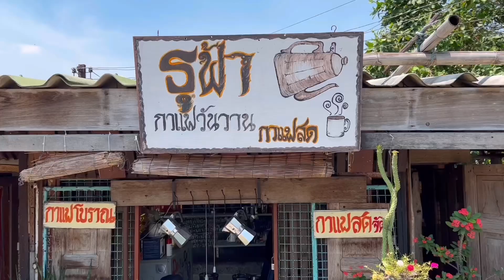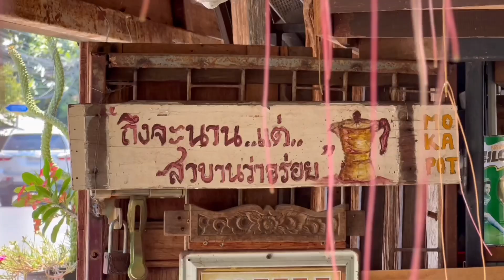ASMR Cafe Vlog Mini Coffee Shop ธุฟ้า Slowbar Moka Pot | Tasty Inside Small Business Design Ideas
ร้านกาแฟธุฟ้า กาแฟวันวาน
" Local but expert Moka pot coffee. A place for specialty coffee beans for selection with very special Moka pot brewing technique. Must visit!! "

- ธุฟ้า กาแฟวันวาน -
ร้านกาแฟ Slow bar ย่าน ซอยสวนผัก
บริเวณ อัจฉริยะประสิทธิ์ นนทบุรี